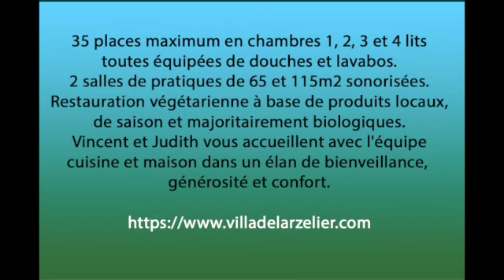La Villa de l'Arzelier. Centre d’accueil de stages, retraites et séminaires.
Centre d’accueil de stages, retraites et séminaires dédié au développement personnel, spirituel et thérapeutique. Situé à 1000m. d'altitude au sein du Parc Régional du Vercors. A 35 mn au sud de Grenoble, 2h00 de Genève et 1h30 de Lyon
35 places maximum en chambres 1, 2, 3 et 4 lits toutes équipées de douches et lavabos.
2 salles de pratiques de 65 et 115m2 sonorisées.
Restauration végétarienne à base de produits locaux, de saison et majoritairement biologiques.
Vincent et Judith vous accueillent avec l'équipe cuisine et maison dans un élan de bienveillance, générosité et confort.